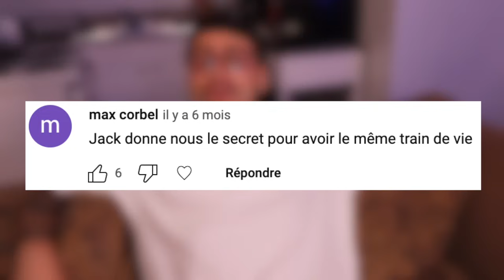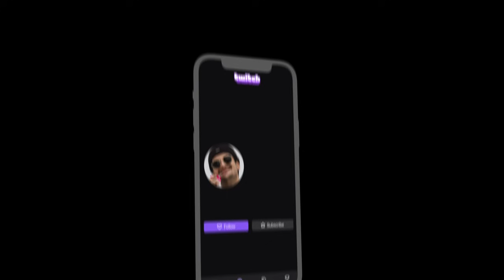UN VIERGE DE 27 ANS RENCONTRE UNE ACTRICE X !